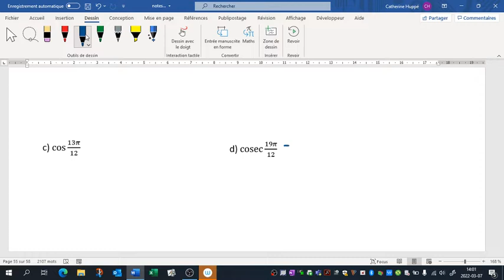trigonométrie cours 15 2